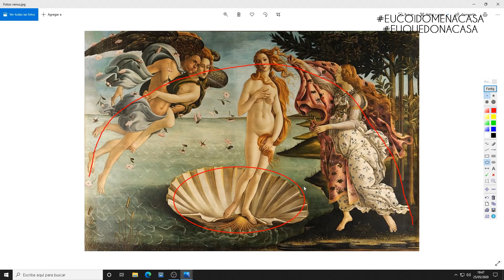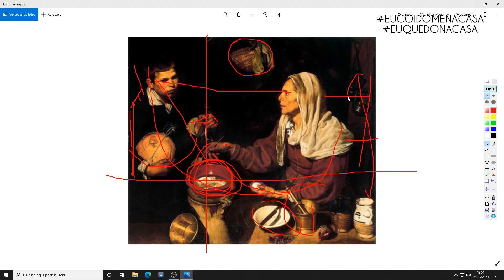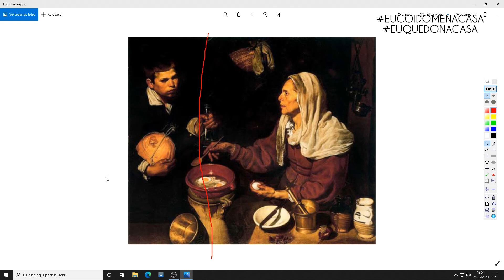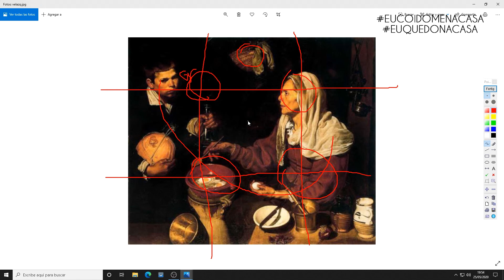Debuxo e pintura iniciación - sesión 8.2 - Iván Ferreiro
Dende o programa de actividades socio culturais, de prevención e cooperación dos centros cívicos municipais da Coruña. O instrutor Iván Ferreiro presenta a sesión: debuxo e pintura iniciación 8.2